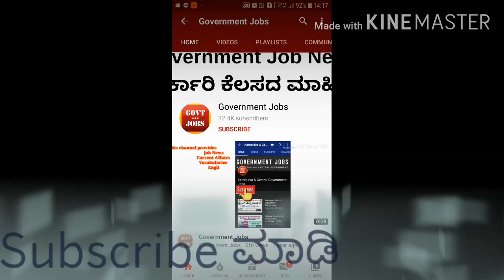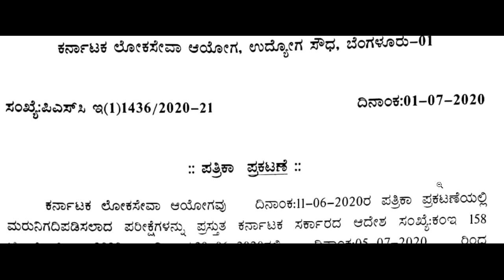karnataka govt job | government job karnataka 2020